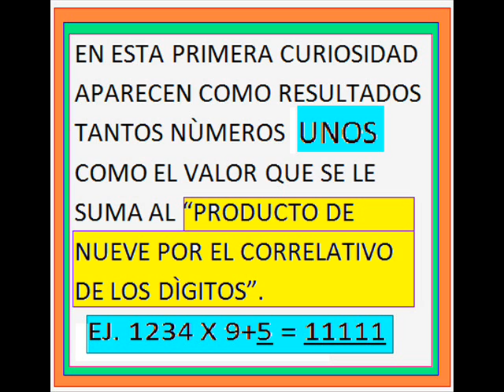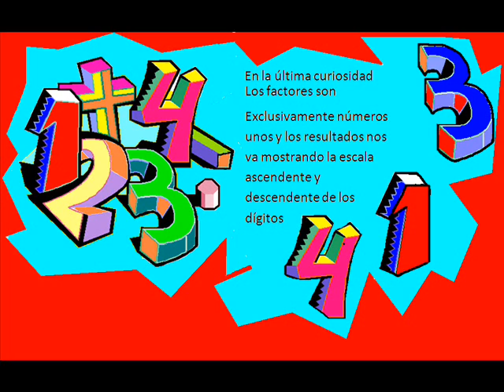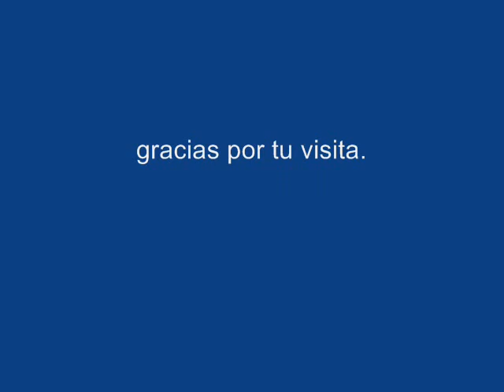Asombrosas Curiosidades Matematicas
En este video se presentan cuatro curiosidades matemàticas denominadas piramidales, por la forma en que se van dando sus resultados.